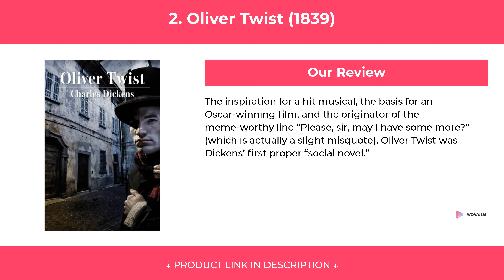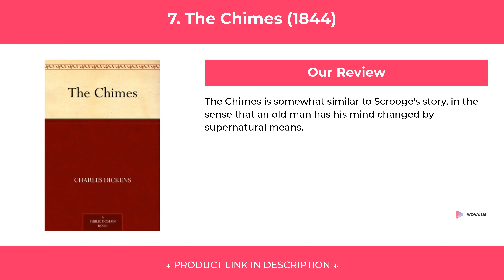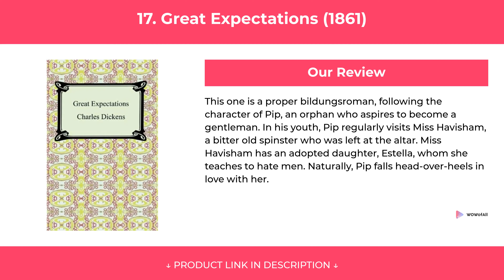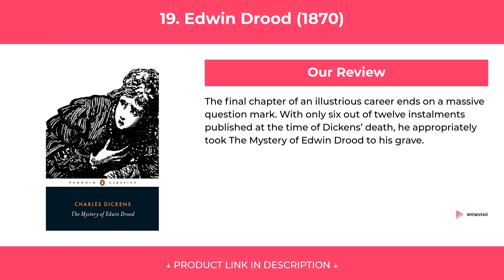19 Best Charles Dickens Books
19 Charles Dickens Books

We have put up more than 71 hours of research in finding the 19 Charles Dickens Books. We have checked various reviews & requirements and based on that we have finalized this list of Charles Books.

1. The Pickwick Papers (1837)

2. Oliver Twist (1839)

3. Nicholas Nickleby (1839)

4. The Old Curiosity Shop (1841)

5. Barnaby Rudge (1841)

6. A Christmas Carol (1843)

7. The Chimes (1844)

8. Martin Chuzzlewit (1841)

9. The Cricket on the Hearth (1845)

10. The Battle of Life: A Love Story (1846)

11. The Haunted Man and the Ghost's Bargain (1848)

12. Dombey and Son (1848)

13. Bleak House (1853)

14. Hard Times (1854)

15. Little Dorrit (1857)

16. A Tale of Two Cities (1859)

17. Great Expectations (1861)

18. Our Mutual Friend (1865)

19. Edwin Drood (1870)